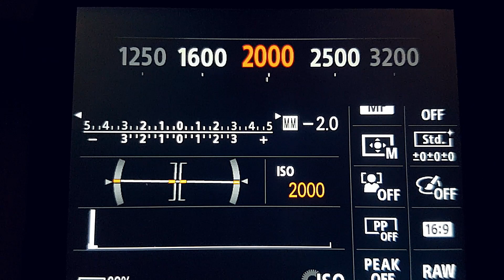Astrophotographie | Plaidoyer pour l'émerveillement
Une soirée d'hiver comme introduction à l'Astrophotographie et à cette chaine.

Réalisation : Corentin Kimenau